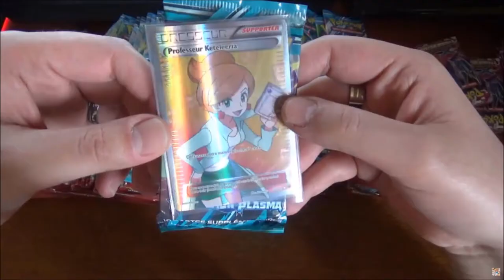PokeBasement fête ses 2 mois, MERCI A TOUS !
Vidéo très courte et très spéciale, juste pour "faire le point" sur deux mois de folies ! Merci à vous tous !